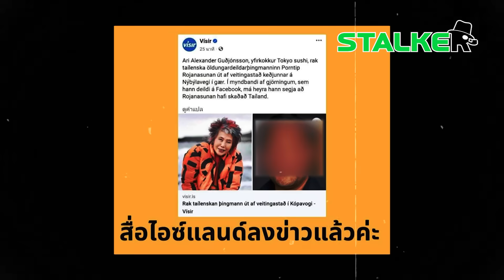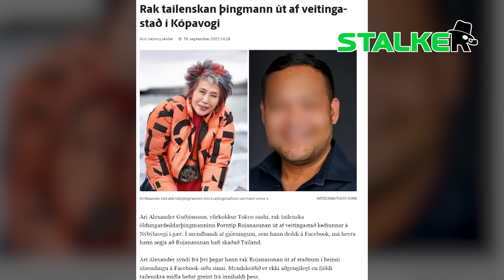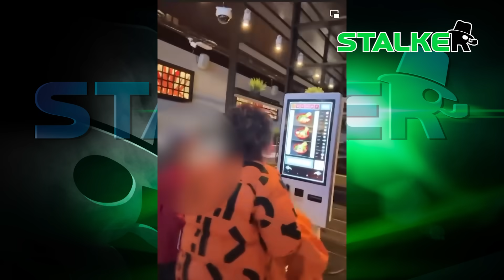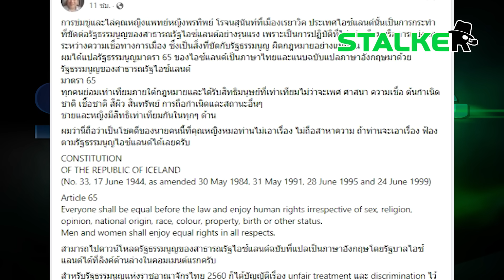“ดร.อานนท์” กางกฎหมาย “ไอซ์แลนด์” หนุ่มไทยไล่ “หมอพรทิพย์” ขัดรัฐธรรมนูญประเทศ | STALKER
ถึงหูสื่อแล้ว “ไอซ์แลนด์” ประโคมข่าวหนุ่มไทย ไล่ “หมอพรทิพย์” พฤติกรรมเป็นพิษ ขัดรัฐธรรมนูญเจ้าบ้านชัดเจน